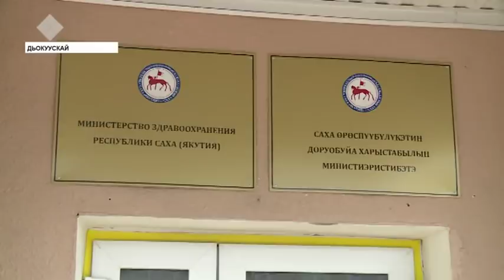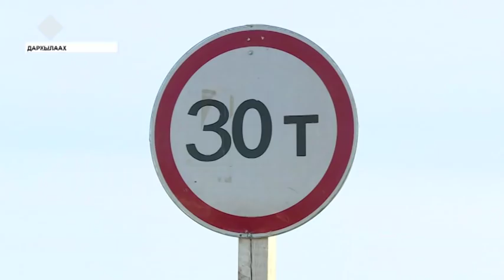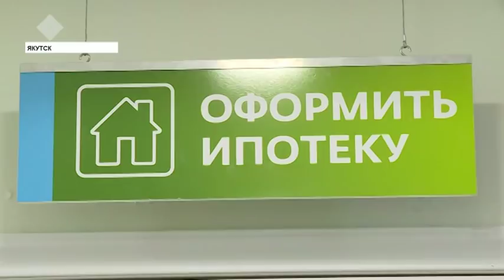«Саха сирэ» информационнай биэрии. Муус устар 05 күнэ, 20:30 ч